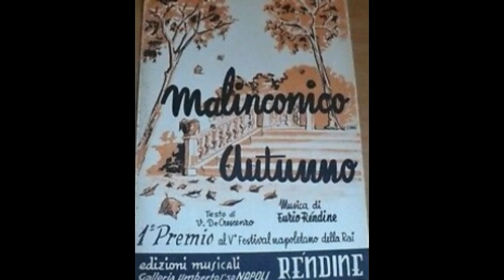Malinconico Autunno - Natalino Otto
De Crescenzo -Rendine 1957